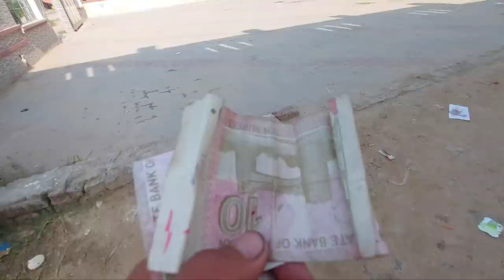My Brother Engagement 😍